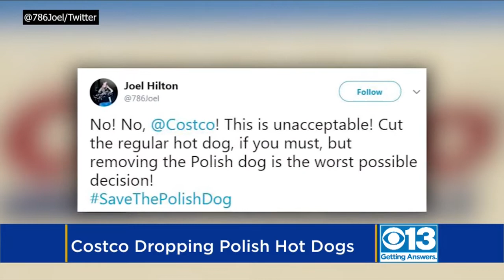Costo's Decision To Remove Polish Dogs From Menu Sparks Outcry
Costco is removing Polish hot dogs from its food court menus to make way for healthier options. Shockingly, some longtime Costco customers are not too happy. Matt Yurus reports.